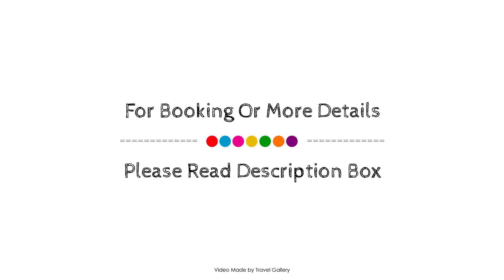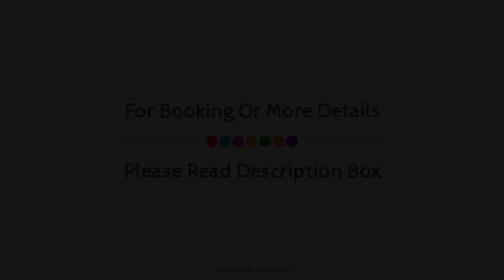The Houghton Skyline, Johannesburg, South Africa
Searching For
1. The Houghton Skyline - Johannesburg
2. The Houghton Skyline - Johannesburg Virtual Tour
3. The Houghton Skyline - Johannesburg Rooms
4. The Houghton Skyline - Johannesburg Amenities
5. The Houghton Skyline - Johannesburg Videos
6. The Houghton Skyline - Johannesburg Offers
7. The Houghton Skyline - Johannesburg Deals
Audio Credit:
Track Title: Subway Dreams
Artist: Dan Henig